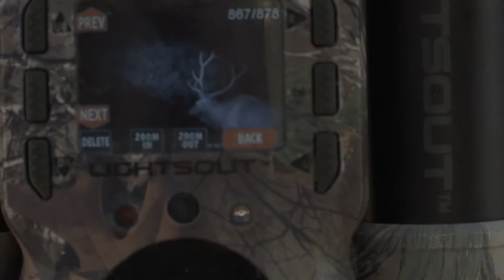"The Big 5" S5 EP2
Team Elk Host Brandon Bates and Pete Angle hunt for a big 5x5 bull in New Mexico.